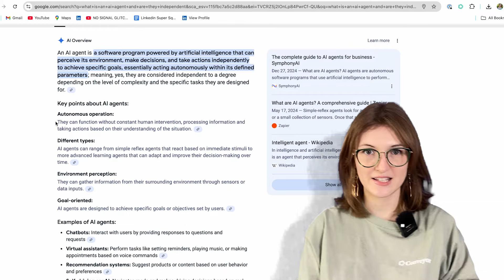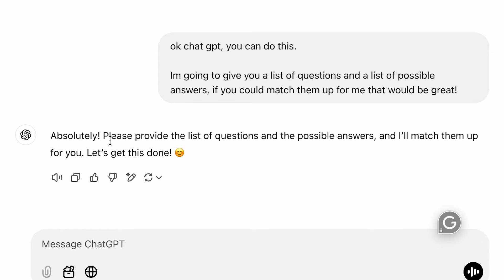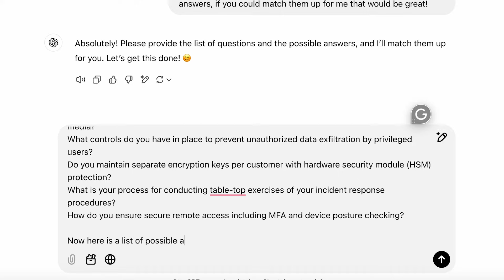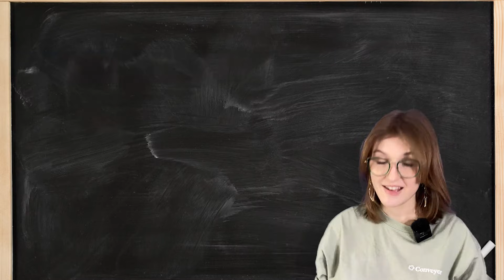Wtf is an AI agent? Episode 1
Every SaaS company out there is rolling out an AI Agent—but WTF is an AI Agent?? 🤷‍♀️

We sent one of our marketers—a former opera singer turned screenwriter turned tech person—on a mission to figure it out.

Can she cut through the marketing buzzwords and explain how AI agents stack up against copilots (aka typical LLM software) for security reviews?

Learn more about Conveyor's AI agent for Customer Trust + sign up for early access